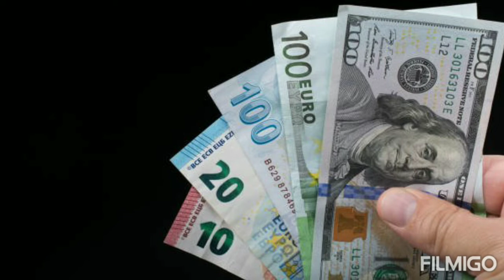Euro to Nepali Rupee | euro rate in nepal | euro currency rate in nepal | today euro rate in nepal